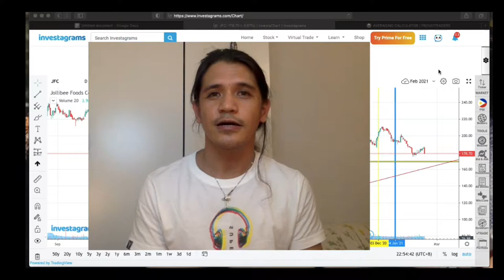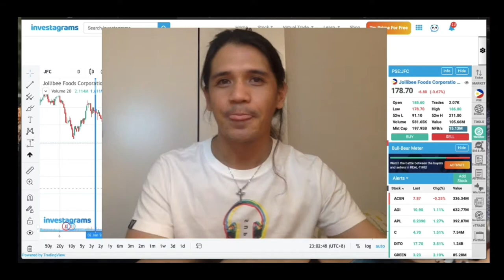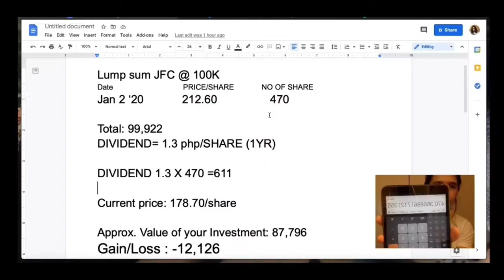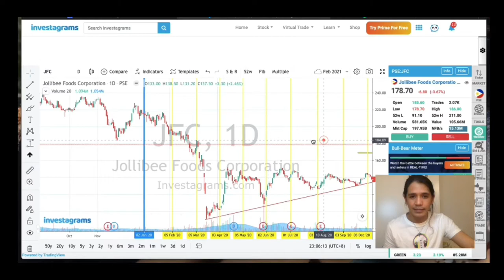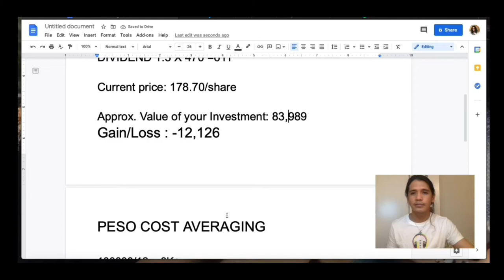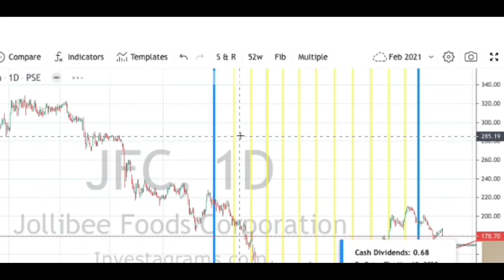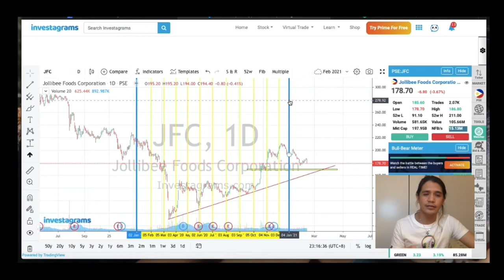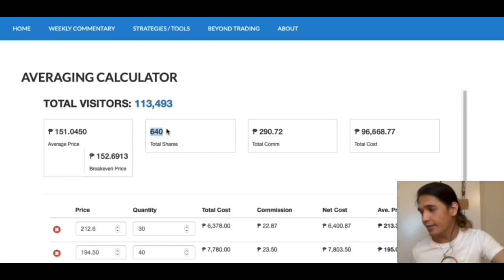LUMP SUM VS. PESO COST AVERAGING | INVESTING STRATEGY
PHILIPPINE STOCK MARKET INVESTING STRATEGIES: LUMP SUM VS. PESO COST AVERAGING

And guide for beginners (who will start from scratch)

Please do check our previous videos for beginners (steps to invest in stock market). 1. Alamin kung ano ang stock market.   2. Kumuha o mag-open ng stock trading broker  3. Paano bumili ng shares o stock gamit ang iyong online broker.